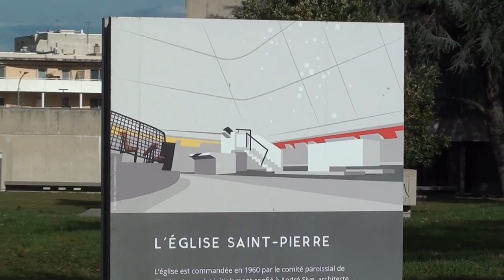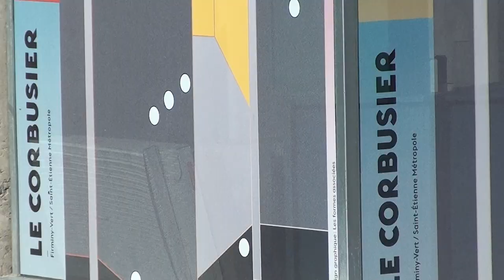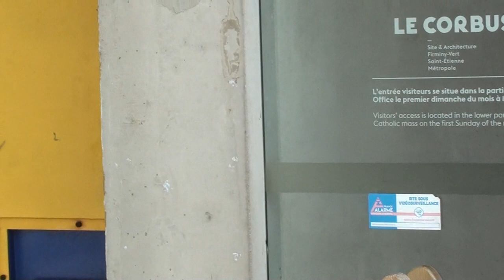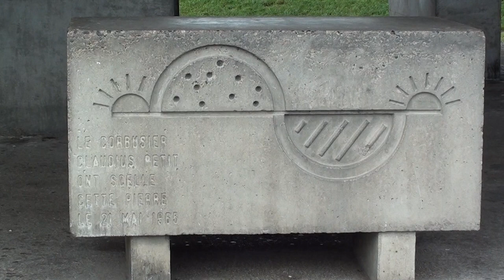Firminy Vert Corbusier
Firminy Vert - Le Corbusier.
France, 2022.

Firminy Vert is group of modern buildings designed by architect Le Corbusier located in Firminy, France in 1964–1969. It includes the Saint-Pierre Church, a stadium, a cultural center, and an Unité d’Habitation. It was designed based on Modernism principles of architecture. It is praised as one of Europe’s most accomplished postwar planning exercises.